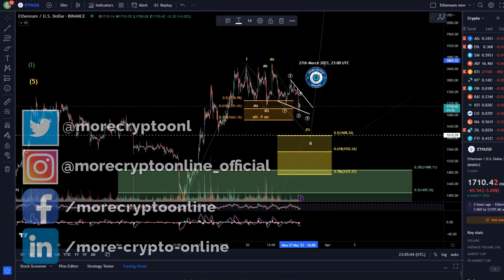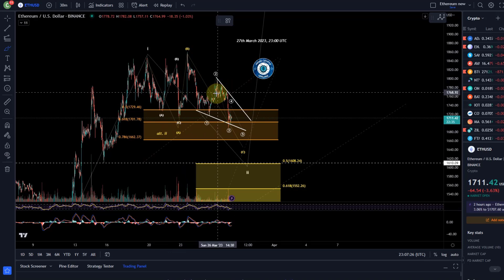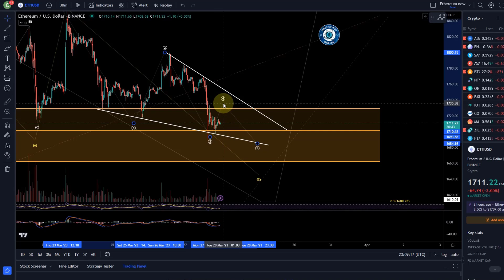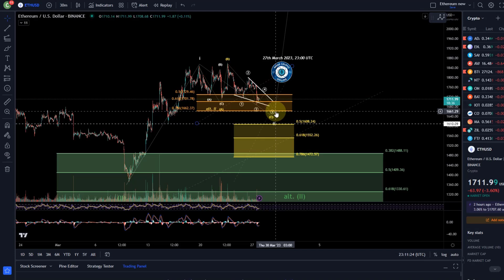Ethereum ETH Price News Today - Technical Analysis Update, Price Now! Elliott Wave Price Prediction!